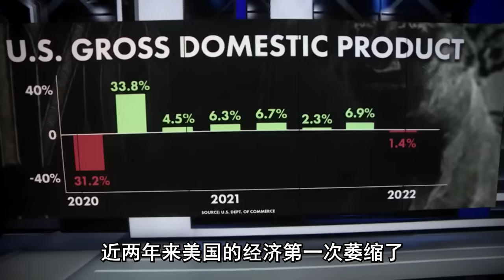This Could be the END for America...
Why is the US Crumbling? China's Rise Explained. Is America's role as global leader in decline? Are we witnessing the fall of the American empire? How is China rising while the US is shrinking? The US economy shrank 1.4 % while China's grew 4.8%. How is this possible? What's the real reason as to why America is crumbling? Let's find out.

☆Related videos created by other travellers & creators☆